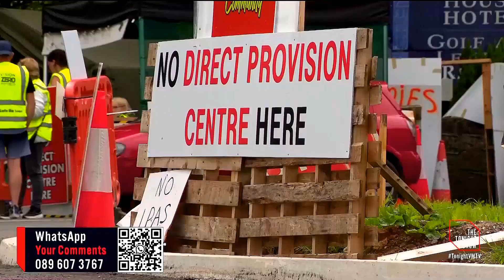MISANDRY WATCH - FIONA KENNEDY DODGES QUESTION WHEN ASKED WHY SHE IS MORE FEARFUL OF MEN THAN WOMEN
DUNDRUM TIPPERARY IRELAND - VIRGIN MEDIA NEWS